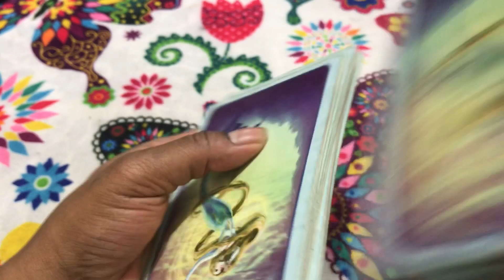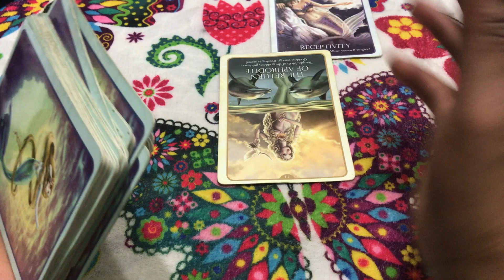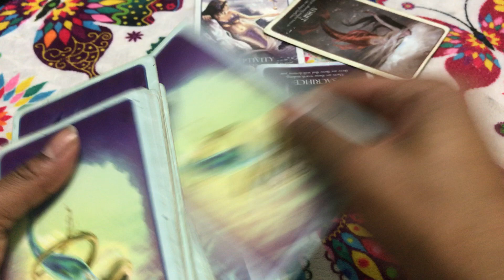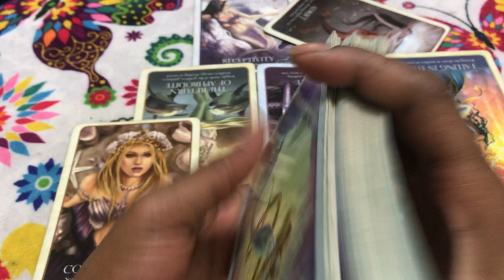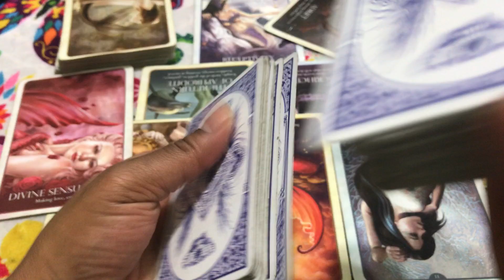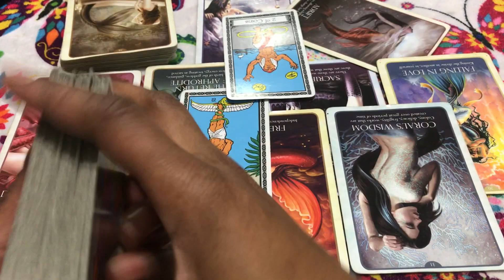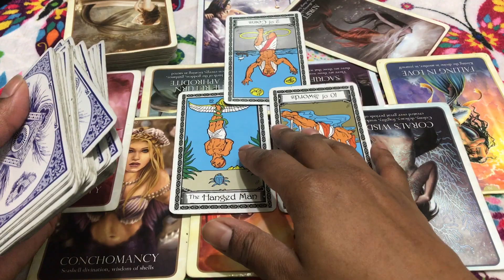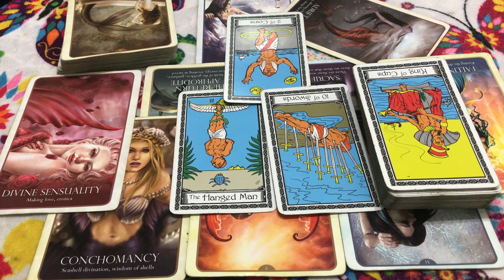🦋 (TIMELESS)) Scorpio love reading, Going back to the devil.11/27-12/4. TAROT TAROT